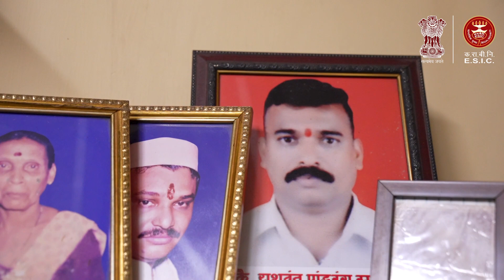VANDITA YASHWANT SAWANT | BENEFICIARY OF DEPENDENT BENEFIT | COVID RELATED SCHEME OF ESI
VANDITA YASHWANT SAWANT | BENEFICIARY OF DEPENDENT BENEFIT | COVID RELATED SCHEME OF ESI | MUMMBAI